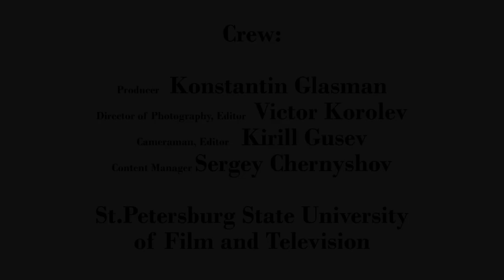Interview with Martin Dietz, Kristofer Kjörling, and Lars Liljeryd